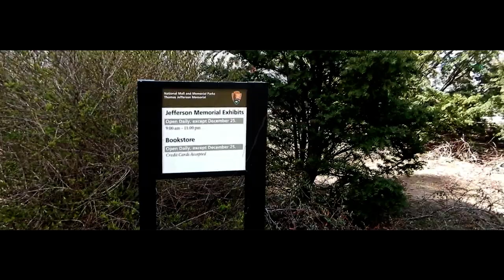A DAY IN WASHINGTON, DC | VLOG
► A DAY IN WASHINGTON, DC